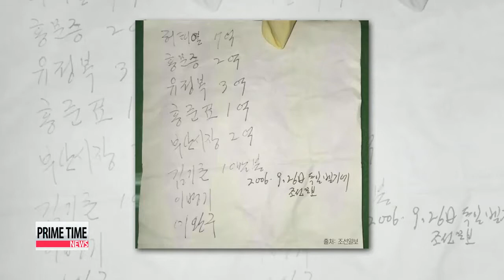President Park expresses regret over PM′s resignation， vows political reforms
In a message delivered by her senior press secretary， President Park Geun－hye first talked about accepting Prime Minister Lee Wan－koo′s resignation the day before.
(Korean)
″In order to minimize the administrative vacuum， I， despite having regrets， accepted the prime minister′s resignation. I′m sorry that the latest scandal caused a public concern.″
(″국정공백을 최소화하기 위해 더 늦출 수 없는 사안이라 안타깝지만 국무총리의 사의를 수용했습니다. 이번 문제로 국민 여러분께 심려를 끼쳐드려 유감스럽게 생각합니다.″)
Despite calls from both rival political parties， the president did not offer the nation an apology for the bribery scandal， which involves many politicians known to be close to her.
While urging the prosecution to be impartial in clarifying the allegations， President Park vowed to reform the country′s political culture.
(Korean)
″By eradicating the dishonesty， irregularities and corruption that have been passed on over the years， I will carry out new political reforms.″
(″이번에 반드시 과거부터 내려온 부정과 비리， 부패 척결을 해서 새로운 정치 개혁을 이뤄 나갈 것입니다.″)
The president also left the door open for an independent probe， if agreed upon by the rival parties， should the prosecution′s investigation fall short of clarifying all the allegations.
The President added that two pardons granted to Sung Woan－jong by the former Roh Moo－hyun administration should also be investigated.
(Korean)
″A pardon should be granted only in a special case where the country needs to save the person， and when there′s public consensus.″
(″사면은 예외적으로 특별하고 국가가 구제해 줄 필요가 있는 상황이 있을 때만 행사해야하고 그에 대한 국민적 합의가 있어야 된다고 생각합니다.″)
She asked the political parties to set their differences aside， agree on pending public employee pension reforms， and pass bills expected to help create jobs for the country′s young people.